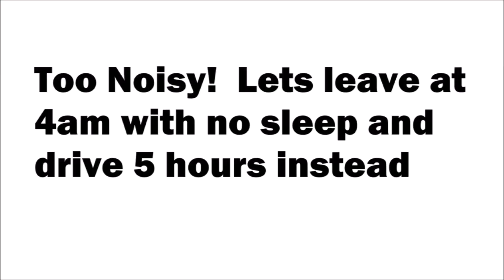Canada to Quartzsite Arizona Part 1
Driving from Ontario Canada to Quartzsite Arizona for the winter in an RV with a dog.  Part 2 will pick up from Ohio onward through Kentucky, Arkansas and Texas.